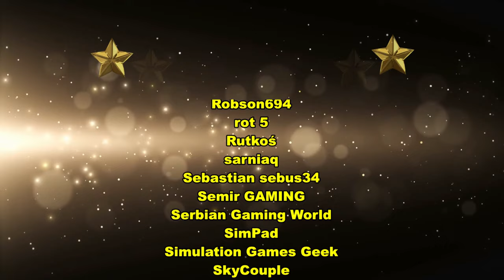Linia 107 w Bieszczadach SU42 I Osobowy Zagórz - Łupków I MASZYNA 23.07 🚂 Scenariusz Linia 107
Scenariusz obejmujący linię kolejową 107 w województwie podkarpackim na stan z okolic przełomu wieków.

Seria na moim kanale od kilku lat zbiera miłośników kolejowych i również na dzisiejszym spotkaniu na żywo.
Zapraszam Ciebie na to spotkanie !

🚩 TUTAJ MOŻESZ WESPRZEĆ KANAŁ 💰

❗❗UWAGA❗❗

📣 REGULAMIN CZATU 📣

1. Ostrzeżenie słowne. 📣
2. Wyciszenie na 300s. 🔇
3. BAN !!! ❌

Mój Komputer PC 2023 edition :)
🎮 Procesor : AMD Ryzen 7 7800X3D - 5 GHz Boost.
🎮 Płyta główna: MSI MAG X670E TOMAHAWK WIFI
🎮 Pamięć: 32 GB G SKILL Trident Z - 6000 Mhz.
🎮 Grafika: Inno3D GeForce RTX 4080 X3 16GB GDDR6X
🎮 Dysk: 2 TB M2 PNY + 2 TB
🎮 Monitor: AOC 32 '' I BenQ 27" GW 2760SH 27 ''
🎮 Klawiatura: LOGITECH G213
🎮 Myszka: Steelseries RIVAL 5
🎮 Słuchawki: HYPER FURY
🎮 Mikrofon: NOVOX NC-1
🎮 Kierownica: Logitech G29
 🕹️ Joystick: Thrustmaster TCA AIRBUS + Throttle
🎮 Kontroler: TrackIR5 Clip